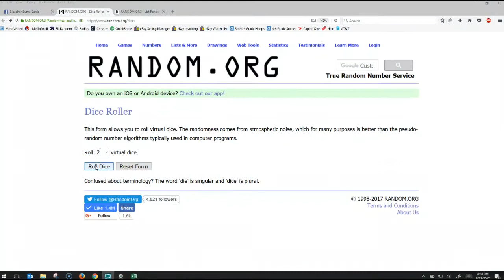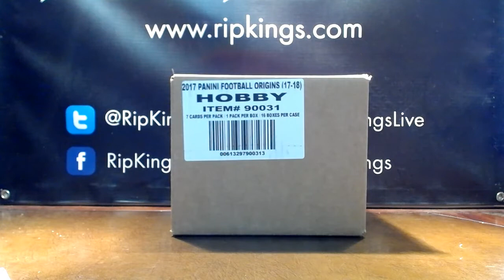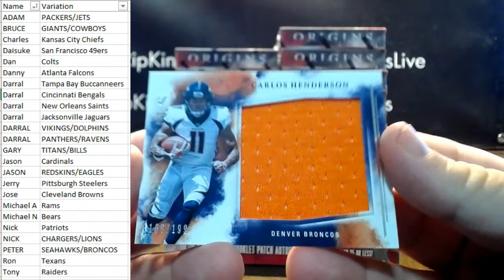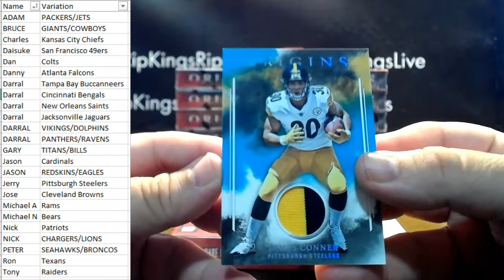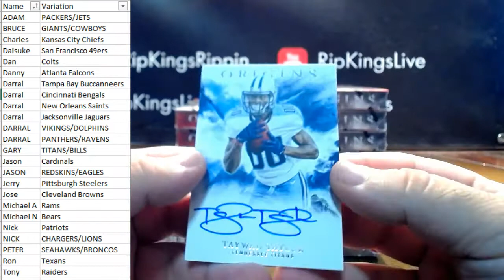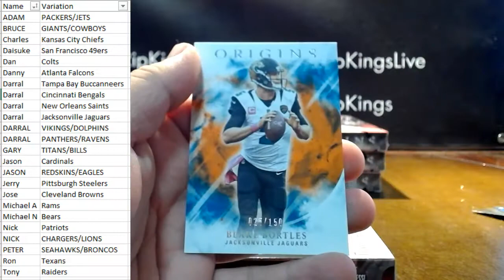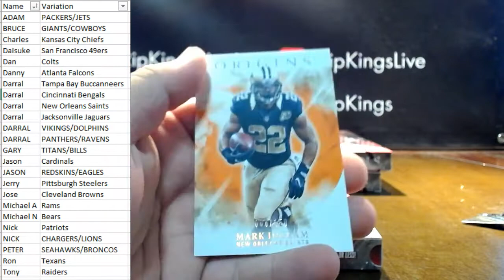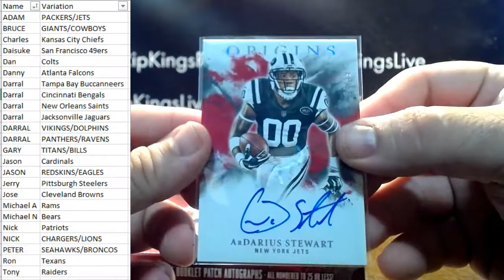2017 Panini Origins Football 16-Box PYT Break #1 8/23/17